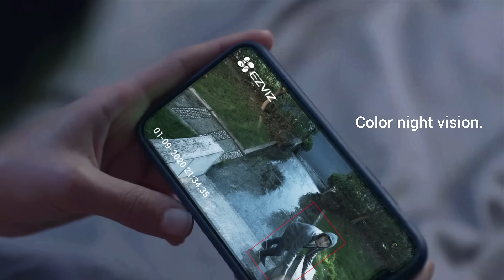EZVIZ C3N | Outdoor Smart Wi-Fi Camera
EZVIZ C3N comes with three night vision modes and AI-powered person detection capability, providing you with sharp nighttime monitoring and precise alerts.